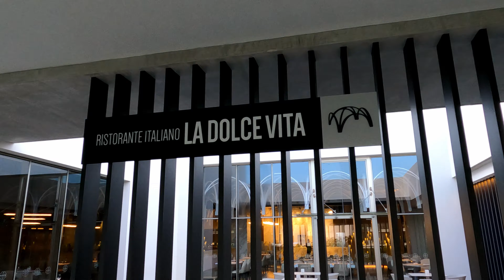Mexico Barcelo Maya Riviera Part.2 & Chichén Itzá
Deixamos aqui a parte 2 da nossa viagem ao México, juntamente com a visita a Chichen Itza e ao Cenote Ik Kil.